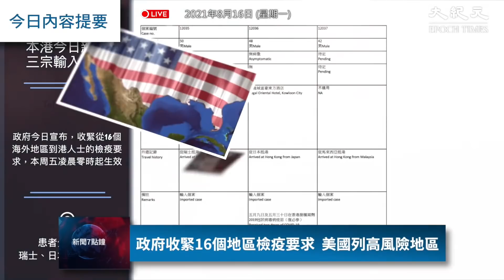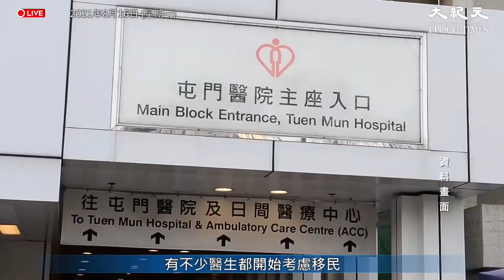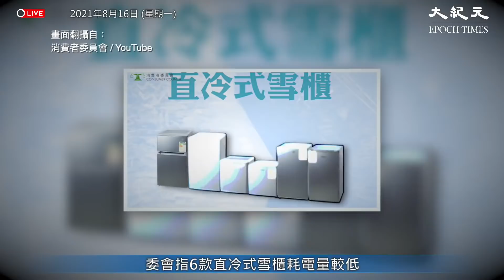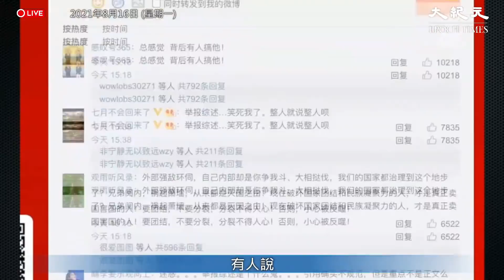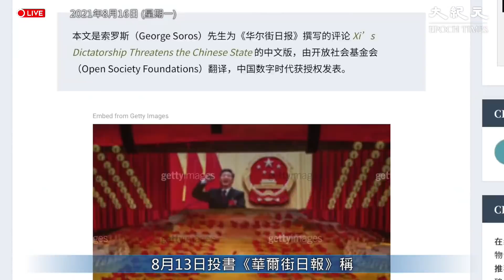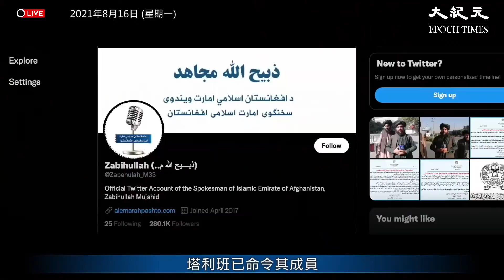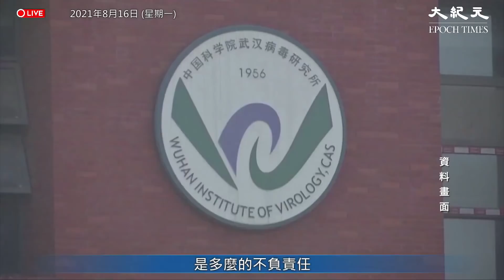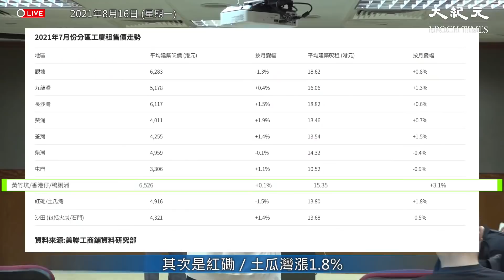【大紀元新聞7點】8月16日大紀元每日新聞報道，30分鐘為您直播本地及環球大事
【8.16 紀元新聞7點鐘】政府收緊16個地區檢疫要求；楊政賢：遊行集會要採取創意及靈活方式；張文宏博士論文被舉報抄襲；金融巨鱷索羅斯罕見批評習；塔利班建臨時政府，阿富汗內政部擬和平轉移政權